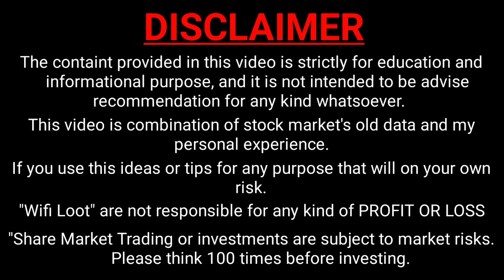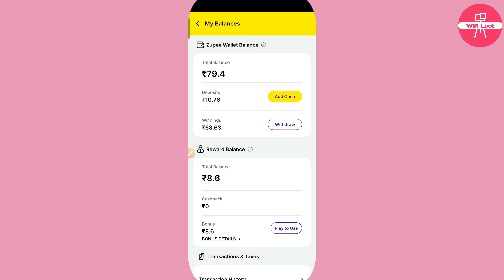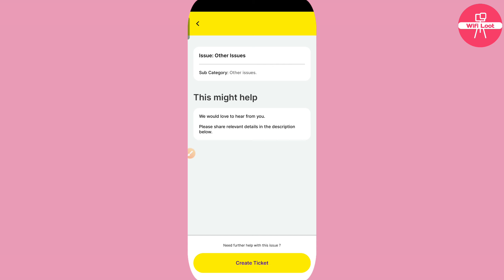zupee withdrawal successful but not received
By,
NAVIN KUMAR

zupee withdrawal pending problem
zupee ludo withdrawal pending
zupee ludo withdrawal problem
zupee ludo withdrawal successful but not received
wifi loot

🚩 Wifi Loot